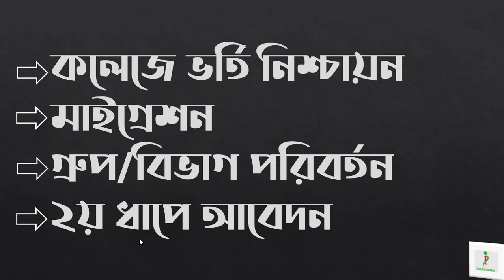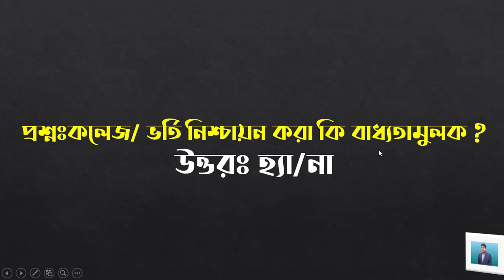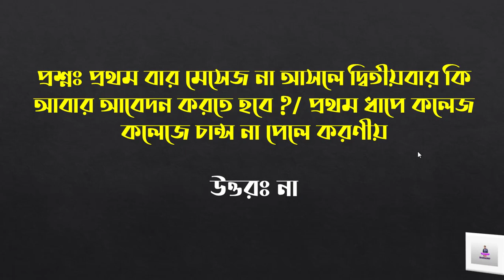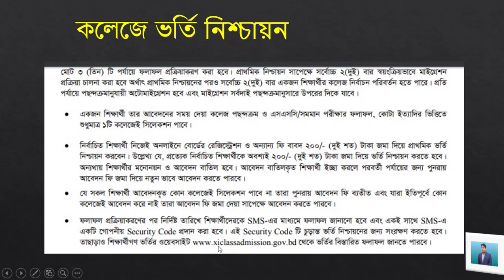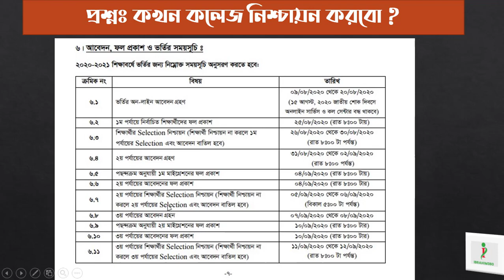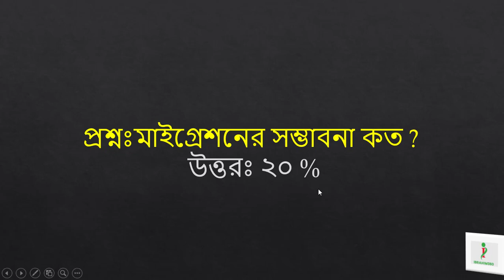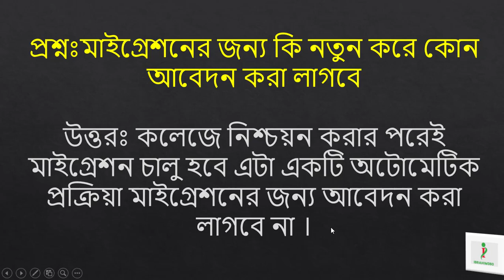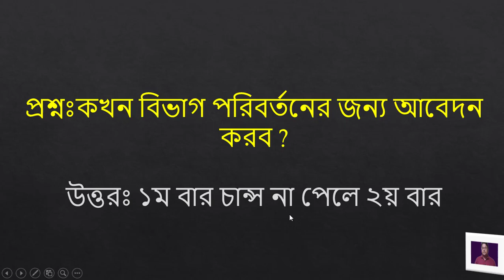how to apply for college transfer ,কলেজ নিশ্চায়ন সমস্যা সমাধান , একাদশ শ্রেণীর গ্রুপ বিভাগ পরিবর্তন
★★★★★★Social Media★★★★★★

how to apply for college transfer ,কলেজ নিশ্চায়ন সমস্যা সমাধান , একাদশ শ্রেণীর গ্রুপ/বিভাগ পরিবর্তন ,Xi college migration process 2020,HSC admission migration ,College Migration Guideline,Migration, , মাইগ্রেশন প্রক্রিয়ার বিস্তারিত,মাইগ্রেশন সকল প্রশ্ন ও উত্তর,HSC college TC,Release slip admission, একাদশে ভর্তির মাইগ্রেশন পদ্ধতি ২০২০-২১,